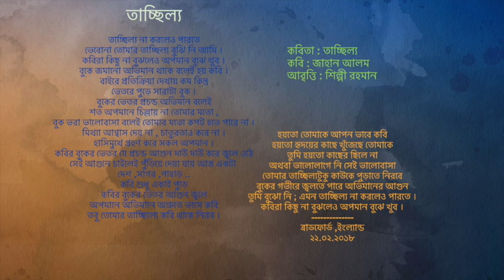Tachchillo -- Shilpi Rahman, Poem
Tachchillo
Bengali poem Recitation by  Shilpi Rahman
Written by Mohammed Jahangir Alam

তাচ্ছিল্য

তাচ্ছিল্য না করলেও পারতে
ভেবোনা তোমার তাচ্ছিল্য বুঝি নি আমি ।
কবিরা কিছু না বুঝলেও অপমান বুঝে খুব ।
বুকে জমানো অভিমান থাকে বলেই হয় কবি ।
বাইরে প্রতিক্রিয়া দেখায় কম কিন্তু
ভেতরে পুড়ে সারাটা বুক ।
বুকের ভেতর প্রচন্ড অভিমান  বলেই
শত অপমানে  চিল্লায় না তোমার মতো ,
বুক ভরা ভালোবাসা বলেই তোমার মতো কপট হতে পারে না ।
মিথ্যা আশ্বাস দেয় না , চাতুরতাও করে না ।
হাসিমুখে গ্রহণ করে সকল অপমান ।
কবির বুকের ভেতর যে  প্রচন্ড আগুন দাউ দাউ করে জ্বলে ওঠে
সেই আগুনে চাইলেই পুঁড়িয়ে দেয়া যায় আস্ত একটা দেশ ,সাগর ,পাহাড়  ..
কবি শুধু একাই পুড়ে
কবির বুকের ভেতর আগুন জ্বলে
অপমানে অভিমানে অশ্রুতে ভাসে  কবি
তবু তোমার তাচ্ছিল্যে কবি থাকে নিরব ।
হয়তো তোমাকে আপন ভাবে কবি
হয়তো হৃদয়ের কাছে খুঁজেছে তোমাকে
তুমি হয়তো কাছের ছিলে না
অথবা ভালোলাগে নি সেই ভালোবাসা
তোমার তাচ্ছিল্যটুকু কাউকে পুড়াতে নিরবে
বুকের গভীরে জ্বলতে পারে অভিমানের আগুন
তুমি বুঝো নি ; এমন তাচ্ছিল্য না করলেও পারতে ।
জাহান আলম
ব্রাডফোর্ড ,ইংল্যান্ড
২২.০২.২০১৮